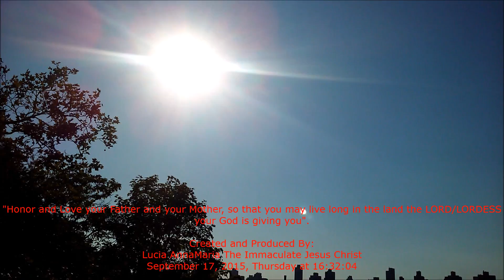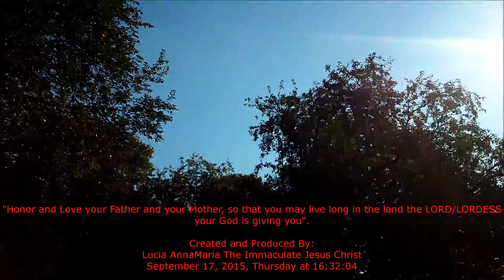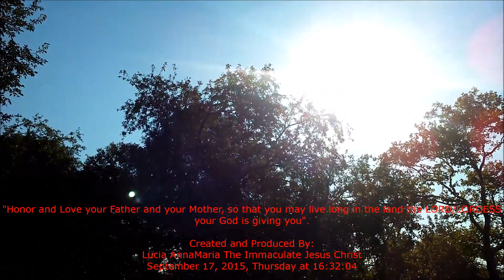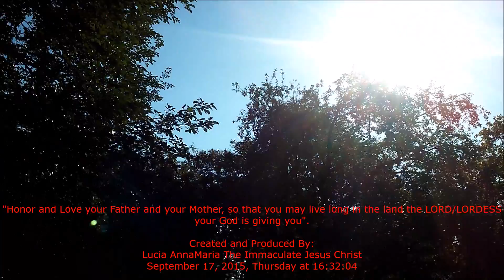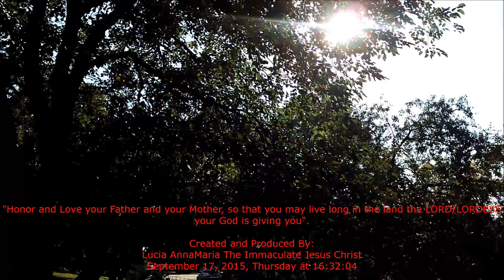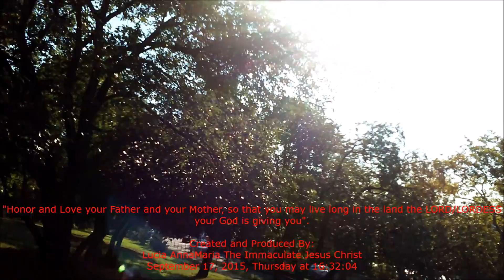I AM The I AM Heaven & EARTH The IMMACULATE JESUS CHRIST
A great sign appeared in Heaven: a Woman clothed with the Sun.
"Honor and Love your Father and your Mother, so that you may live long in the land the LORD/LORDESS your God is giving you".

Created and Produced By:
Lucia AnnaMaria The Immaculate Jesus Christ
September 17, 2015, Thursday at 16:32:04